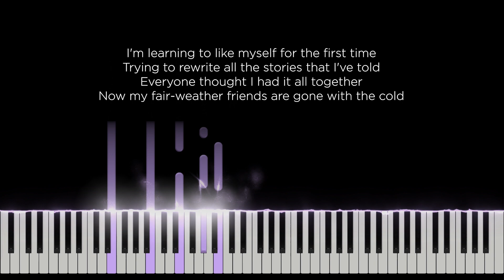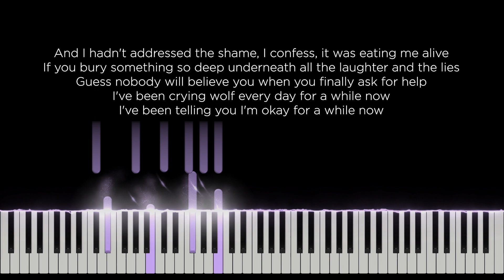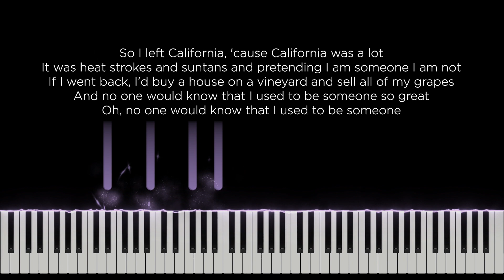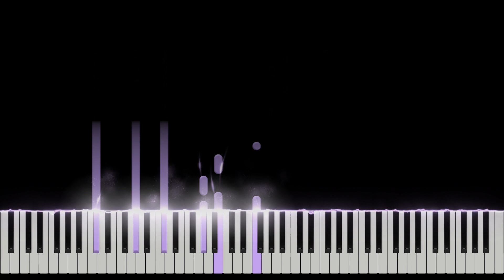Ashe - Ashe (Original Key Karaoke) - Piano Instrumental Cover with Lyrics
Original Music by Ashe